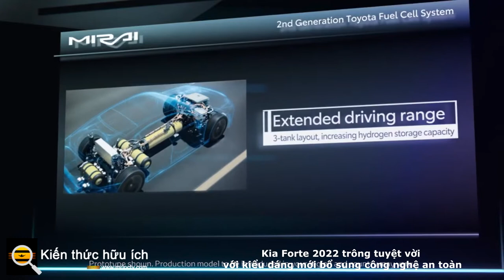Toyota Mirai lập kỷ lục quãng đường chạy bằng hydro 845 dặm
Pin nhiên liệu hydro của Toyota Mirai đi được khoảng cách kỷ lục giữa các lần đổ xăng với sự trợ giúp của các siêu máy lạnh chuyên nghiệp và bảo trì đơn giản.

Xe điện chạy pin hiện đang là niềm tin của quả bóng xe hơi xanh, nhưng chiếc Mirai chạy bằng hydro của Toyota là một trường hợp hấp dẫn khi giữ lời mời tham dự bữa tiệc dành cho xe điện chạy bằng pin nhiên liệu.

Để minh họa, Toyota đã yêu cầu Kỷ lục Guinness Thế giới về quãng đường dài nhất mà một chiếc xe chạy bằng pin nhiên liệu đi được mà không cần tiếp nhiên liệu, hoàn thành chuyến đi dài 845 dặm quanh Nam California.

Nỗ lực lập kỷ lục diễn ra trong hai ngày 23 và 24 tháng 8 năm nay với vận động viên lái xe siêu tốc chuyên nghiệp Wayne Gerdes ngồi sau tay lái và Bob Winger là phụ lái của anh ta.

Sau 5 phút đổ đầy, chiếc xe tăng của Mirai 2021 đã được niêm phong và chứng nhận bởi các quan chức của Kỷ lục Guinness Thế giới trước khi nhóm khởi hành từ Trung tâm Kỹ thuật Toyota ở Gardena, California.

Mirai đi đến San Ysidro, sau đó là Santa Barbara, sau đó tiếp tục đi dọc theo Đường cao tốc Bờ biển Thái Bình Dương qua Santa Monica và Malibu trước khi quay trở lại Gardena. Nhóm nghiên cứu đã quay trở lại TTC với 473 dặm được ghi lại bằng GPS.

Tổ chức Kỷ lục Thế giới Guinness đã chứng nhận rằng bình H2 của Mirai vẫn được niêm phong khi bắt đầu và kết thúc nỗ lực lập kỷ lục.

Vào Ngày thứ 2, đội lại tiếp tục lái xe, ghi thêm 372 dặm trên đường vòng địa phương trước khi quay trở lại TTC với tổng số 845 dặm đã lái. Các quan chức Guinness sau đó xác nhận rằng niêm phong xe tăng của FCEV không hề bị giả mạo và bắt đầu quá trình chứng nhận nỗ lực lập kỷ lục.

Toyota cho chúng tôi biết rằng Mirai đã đi được trung bình 152 dặm cho mỗi gallon tương đương và tiêu thụ tổng cộng 5,65 kg hydro trong hai ngày thử nghiệm. với khí thải duy nhất của nó là nước. Nhà sản xuất ô tô ước tính rằng một chiếc sedan chạy bằng động cơ đốt sẽ thải ra khoảng 664 pound CO2 trong cùng một quãng đường.

Tôi đã tính toán các con số của EPA để tự mình làm phép toán và ít nhiều kiểm tra được: Một chiếc Toyota Avalon V6 có kích thước tương tự sẽ thải ra khoảng 352 gram mỗi dặm, tổng cộng 658 pound CO2 cho tổng quãng đường.

Bob Carter, Giám đốc điều hành của Toyota Bắc Mỹ, chấp nhận Kỷ lục Guinness Thế giới chính thức với chiếc Mirai được xác lập kỷ lục.

Chiếc xe bị giữ kỷ lục chưa qua sửa chữa; Toyota cho rằng khả năng vận hành trong phạm vi mở rộng của nó là sự kết hợp của việc bảo dưỡng và căn chỉnh bánh xe thích hợp, áp suất lốp được tinh chỉnh và kỹ thuật lái xe siêu tốc.